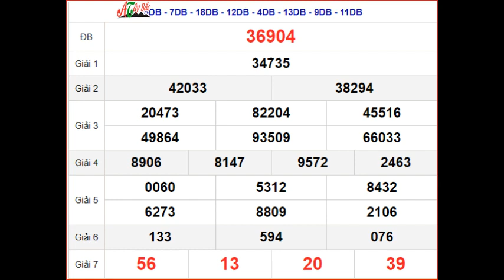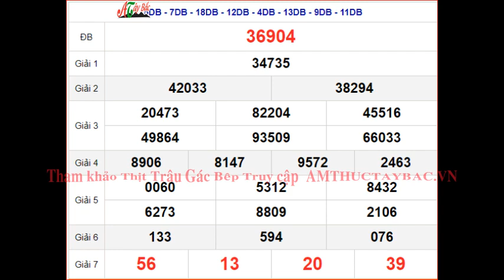KQXSMB 15/12 - XSMB 15/12 - SXMB 15/12 thứ 6 - Kết quả xổ số miền Bắc ngày 15 tháng 12 năm 2023